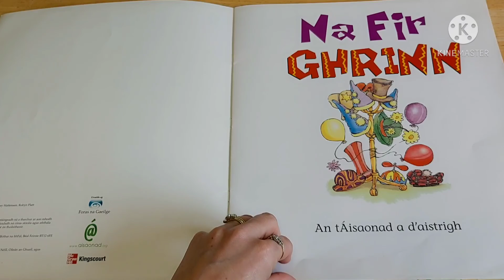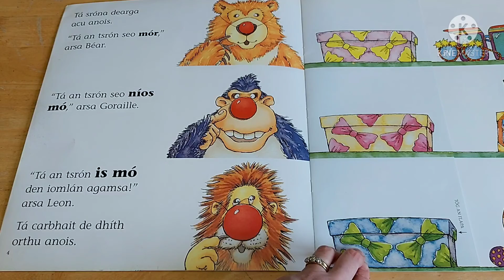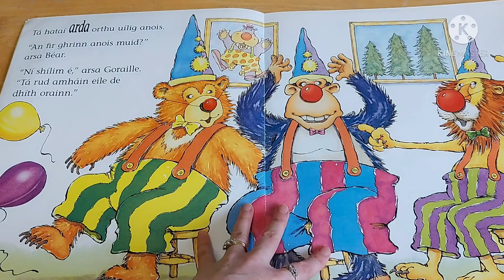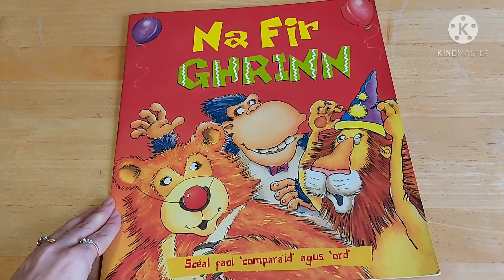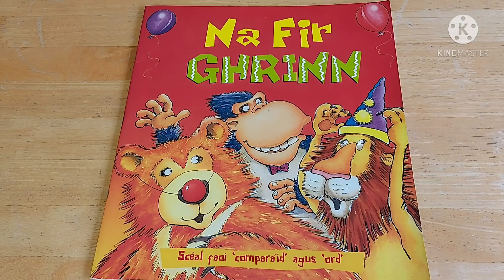An Féidir Leat? Clár 31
Clár do pháistí as Gaeilge.